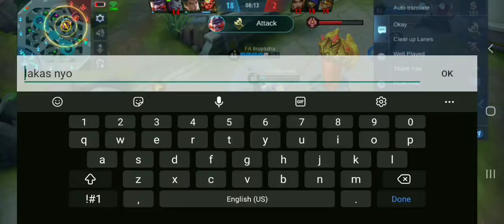When They Don't Need You Anymore